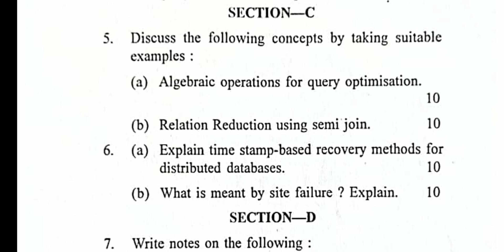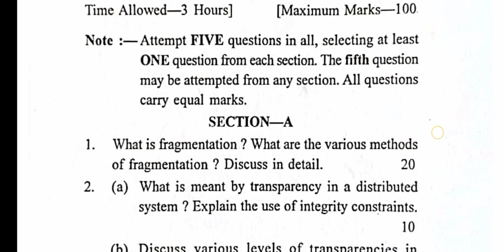Gndu Msc Computer Science 2nd Semester Distributed Database Systems Question Paper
✓ Gndu Admission
✓ Gndu Datesheet
✓ Gndu Exams
✓ Gndu Result
✓ Gndu News
✓ Gndu Notification